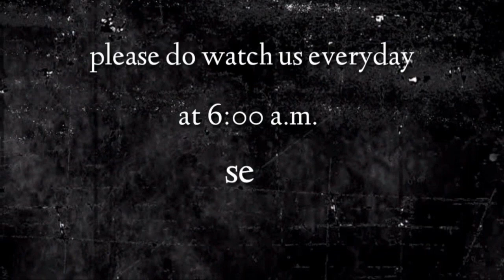"నేనే స్వస్థపరచెదను" ఈ దిన దేవుని వాగ్దానము (25.01.2024)_By pastor G.vara lakshmi prasad